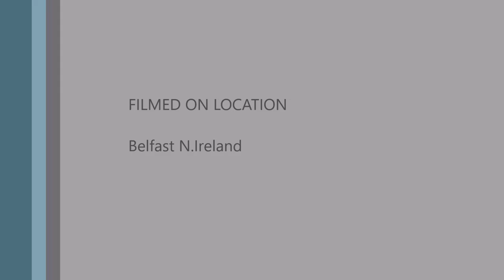The life of feeding pine martens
A busy night on the feeder last night. every peice of fruit was gone today so they ate well and the youngster even stayed for a bit before leaving on her own.